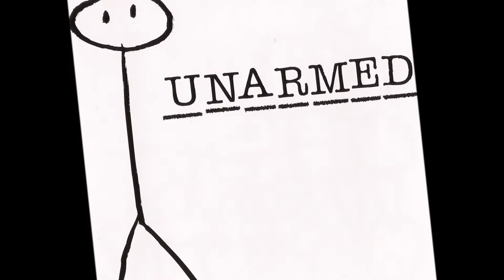U Remind Me Another Time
Lance Couri with Friends Like This; Unarmed (2003); Lance Couri (Guitar and Vocals), Ian 'Loaf' Woodward (Lead Guitar), Scott Megginson (Bass), Bonz Bowering (Drums), John Bowen (Backwards Drunken Guitar); Produced by Greg O'Shea, Scott Megginson & Lance Couri